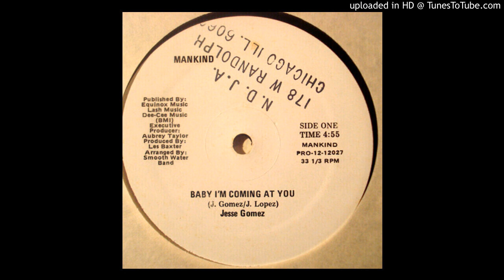Jesse Gomez - Baby I'm Coming At You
Funk - Soul

(HQ)